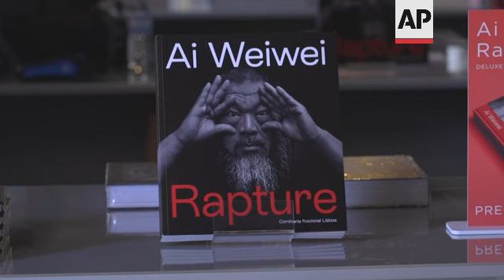'Good feeling': Ai Weiwei picks Portugal for new show, home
(4 Jun 2021) LEAD IN:
Dissident Chinese artist Ai Weiwei is putting on the biggest show of his career, and he's doing it in a place he's fallen in love with: Portugal.
The world-renowned visual artist's new exhibition, "Rapture," opens in the Portuguese capital Lisbon on Friday (June 4).

STORY-LINE:
Ai arrived in Portugal almost two years ago, and says he has no plans to return to Germany or England, where he has also lived since leaving China in 2015.
"I feel comfortable here. Comfort is not something that you can really, clearly describe, you either feel comfortable or you feel uncomfortable. So, I do feel comfortable here," he says.
"Here has it's own reason, their own speed of their own lifestyle, which I like very much."
Ai's show in Sao Paulo in 2018 covered twice the area of the Lisbon exhibition, but had fewer works on display.
"Rapture" is being presented in a long, low, riverside building that housed Portugal's national rope factory starting in the 18th century and now hosts temporary art exhibitions. Ai's show runs until November 28.
The 85 pieces include some of Ai's iconic works, as well as new ones produced exclusively in Portugal.
"Forever Bicycles," from 2015, a giant sculpture using 960 stainless steel bicycles as building blocks, stands at the entrance to the building.
Ai's 16-meter-long (52-foot-long) black inflatable boat with human figures, which alludes to the migration crisis, is also in Lisbon, as are some other of his well-known installations, sculptures, videos, and photographs.
Ai notes, however, that most of the works "have never met each other" and are appearing in the same place for the first time.
"It's the biggest show ever, and many works I have seen (for) the first time myself after the studio produced it, such of this piece of rug on the ground, it's over 40 meters long, simply, I never saw it before," he says.
Ai was arrested at Beijing's airport in April 2011 and held for 81 days without explanation during a wider crackdown on dissent.
He moved to Europe after Chinese authorities returned his passport.
Commenting on China's plans to ease birth limits to allow all couples to have three children instead of two, Ai says:
"China is a society which always believes that children are what they're living for, they give everything to children, that´s the hope and the future. China has this kind of culture. So, the communists not only destroyed the language, the moral, pride, but really destroyed the structure of a family."
Ai has traveled across Portugal visiting craftspeople and manufacturers who use traditional Portuguese methods and materials, such as marble, textiles, hand-painted tiles, and cork.
His experimentation has yielded a self-portrait sculpture in cork, a cut-out world map in fabric that stands about 1.5 meters (5 feet) high, a 40-meter-long (130-feet-long) rug, and a marble cylinder almost 2 meters (6.5 feet) high.
The artist ticks off what appeals to him about the country: the relatively slow pace of life, the "very open" people, the "very acceptable" food and the abundant sunshine.
Ai says the limits on movement during the COVID-19 pandemic furnished him with "a most productive time."
Over the past year or so, he made three feature-length films in addition to art pieces.
He has a book coming out later this year and another exhibition planned for this summer in the northern Portuguese city of Porto.